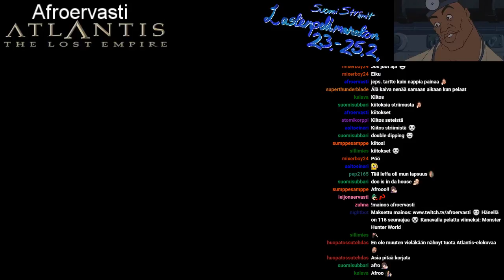SuomiStriimit Lastenpeli -maraton 23.- 25.2. | Disney's Atlantis: The Lost Empire | Afroervasti